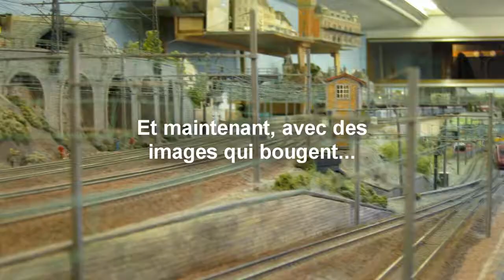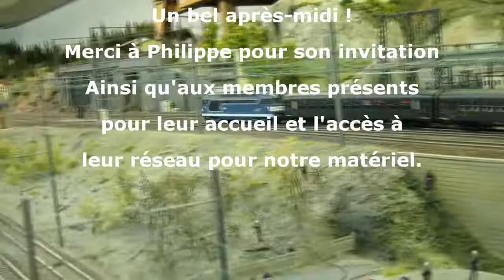Un samedi après midi au CCAC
Invités par un membre du CCAC, voici comment passer un bel après-midi pluvieux !